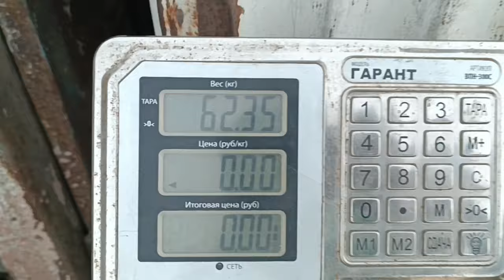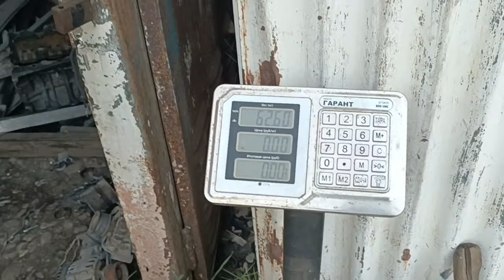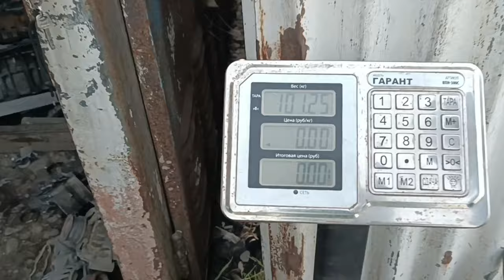Меди много не бывает there is never too much copper#2024